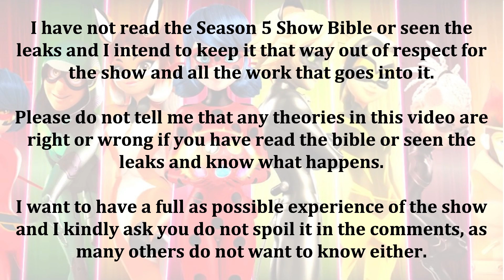Miraculous Monday Screaming Session 🐞 Derision Edition! 🐵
Previous Screaming Sessions:
Guiltrip
Optigami
Mr Pigeon 72
Sole Crusher/Queen Banana
Oblivio
Truth/Lies
Startrain
Weredad
Gorizilla
Wishmaker
Miracle Queen
The Dark Owl
Frightningale
Befana
Simpleman
Mega Leech/Crocoduel
Glaciator 2
Glaciator
Ephemeral
Cat Blanc
Horrificator
Sentibubbler/Rocketear
Despair Bear
Catalyst/Mayura
Santa Claws
Origins/Stoneheart
Time Tagger
Troublemaker
Prime Queen
Kuro Neko
Psycomedian
Risk
Qilin/Penalteam
Miraculer
Kung Food
Strike Back
Gang of Secrets/Furious Fu
Evillustrator
Lady WiFi
Ladybug
Chameleon
Gamer
Volpina
New York Special (United Heroes)
Evolution
Multiplication
Sandboy
Reflekta
Gamer 2.0
Party Crasher
Kwami Buster
Simon Says
Guiltrip
The Puppeteer 2
Elation
Passion
Transmisison
Emotion
Revelation
Pretension
Deflagration
Jubilation
Perfection
Adoration
Migration
Derision